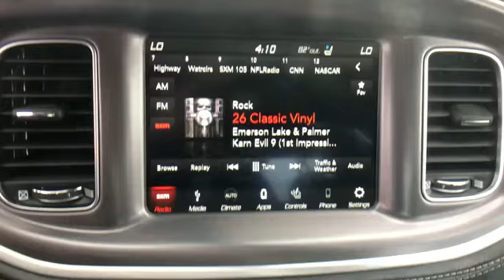2019 Dodge Charger Scat Pack Springfield, Arlington, Woodbridge, Alexandria, Fairfax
2019 Dodge Charger Scat Pack 2C3CDXGJ1KH697092 Video

This 2019 Dodge Charger Scat Pack 2C3CDXGJ1KH697092 is full of phenomenal features such as: